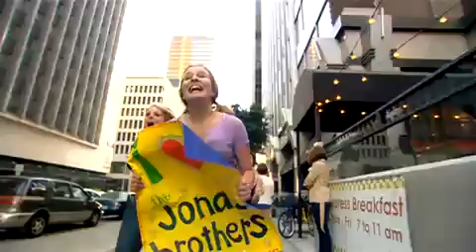JONAS BROTHERS - TONIGHT - MUSIC VIDEO (WATCH IN HQ!)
Jonas Brothers Official Music Video "Tonight" featuring footage from their upcoming movie Jonas Brothers: The 3D Concert Experience. In Theaters 2.27.09. Soundtrack available 2.24.09.